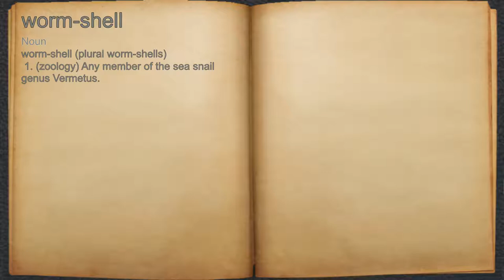What does worm-shell mean?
A spoken definition of worm-shell.

Intro Sound:
Typewriter - Tamskp